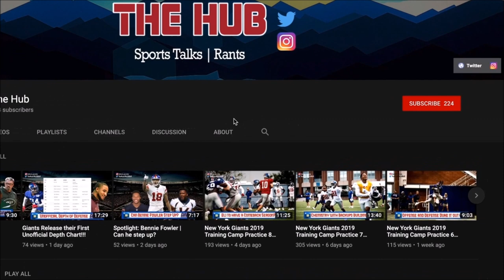New York Giants place Unrestricted Free Agent Tender on Markus Golden